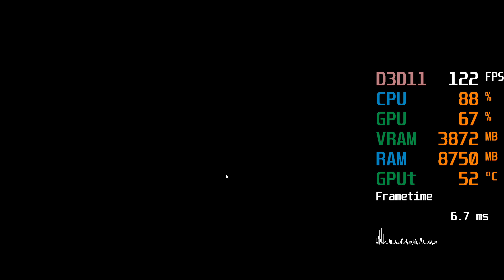GeForce GTX 1650 SUPER -- Intel Core i5-3470 -- PUBG FPS Test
PLAYERUNKNOWN'S BATTLEGROUNDS Benchmark @ 1080p  Competitive Settings

i5-3470 -- GTX 1650 SUPER Test Setup:

CPU: Intel Core i5-3470 [the i5-3470 is not unlocked, so it cannot be overclocked (with the multiplier)]
CPU Cooler : Stock Cooler
Motherboard: MSI Z77A-G41
RAM: 16,0GB Dual-Channel DDR3 1600MHz (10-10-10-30)
Graphics Card : Gigabyte GeForce GTX 1650 SUPER WINDFORCE OC 4G [GV-N165SWF2OC-4GD][4GB Video RAM][Not OCed]
Optical Drives: ATAPI iHAS120 X
Storage: 256 GB SSD
Storage: 6TB Seagate Backup+
Operating Case: Cooler Master CM 690 II
PSU: Corsair VS 650
Operating System: Windows 10 Home 64-bit

This system was bought second hand on august 1 2018, without operating system, no SSD or hard drive and no graphics card for $180.